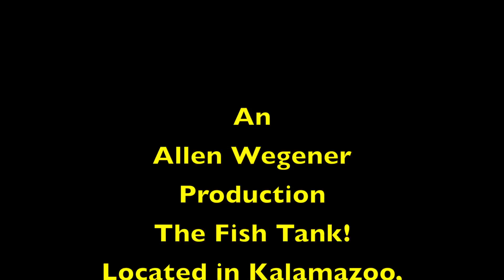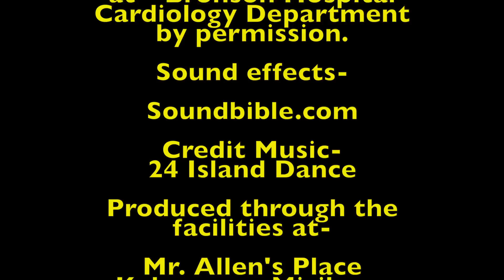Fish Tank!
Here is the kind of fish tank I want to own some day!